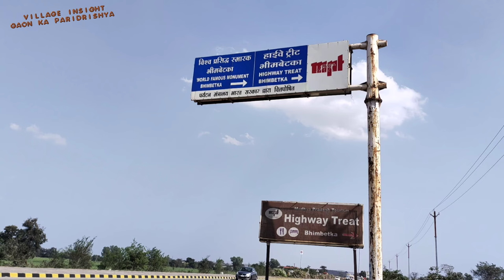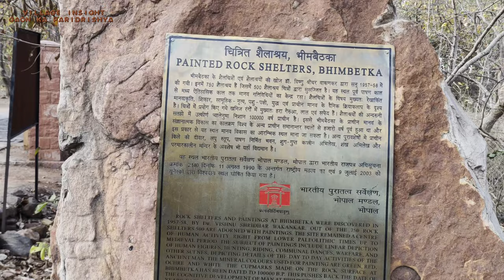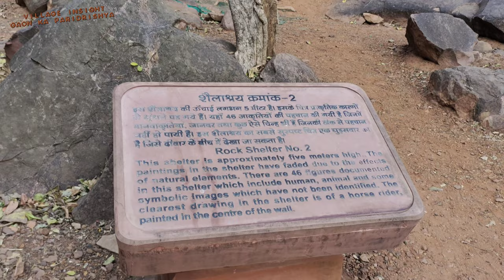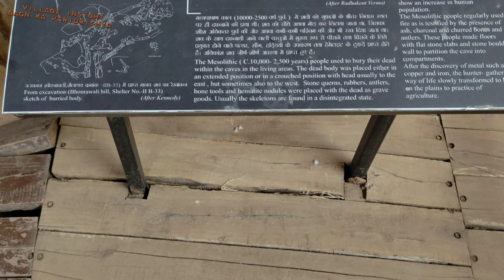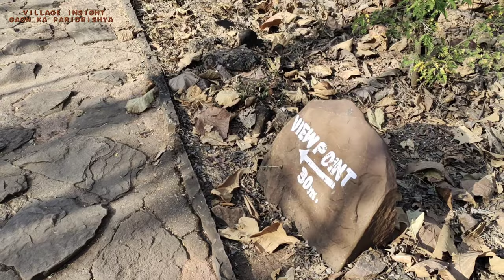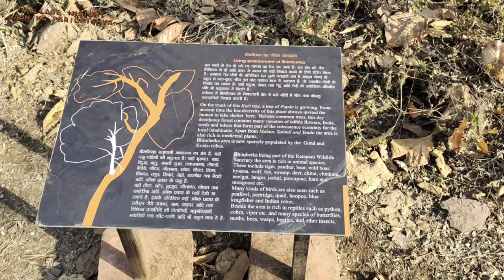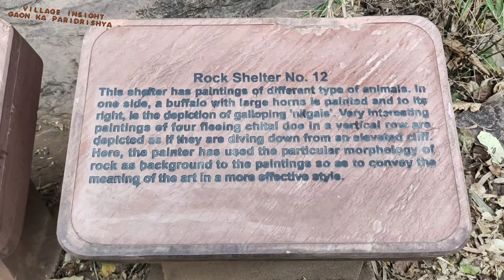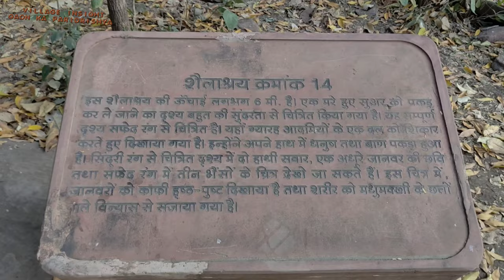Bhimbetka | Bheembetika | Bheembetika Caves | Bheembetika ki gufa | Bheembetika rock shelters paint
हेलो दोस्तो एक और नए वीडियो में आपका स्वागत है|
और आज हम आये हैं भीमबेटिका की गुफ़ाये घुमने के लिए
भीमबेटिका की गुफ़ाये मध्यप्रदेश में मैं है जोकी मध्यप्रदेश की राजधानी भोपाल से लगभाग 50 किलोमीटर दूर रायसेन जिले में रातापानी के जंगलो में बनी हुई है|
भीमबेटिका की ये गुफाएं विंध्याचल पर्वत का ही एक हिस्सा है|  ये गुफ़ाये बलुआ पत्थर से बनी चट्टानो चट्टान में बनी हुई है|
भीमबेटिका के दक्षिण दिशा में विध्याचल की पहाड़िया खत्म हो जाती है और यहीं से सतपुड़ा पर्वत माला की पहाड़िया शुरू हो जाती है|
भीमबेटिका में प्रमुख रूप से बलुआ पत्थरो से बनी हुई पांच 5 बड़ी चट्टानो का समुह है |
यहां पे कुल 21 गुफ़ाएं हैं जो पर्यटकों के लिए खुली हुई हैं|
इन सभी गुफाओं में बनी हुई पेंटिंग पाषाण युग की है|
इन गुफाओं की खोज डॉ. विष्णु श्रीधर वाकणकर ने वर्ष 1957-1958 में की थी।
भारतीय पुरातत्व सर्वेक्षण ने अगस्त 1990 में भीमबेटिका क्षेत्र को राष्ट्रीय स्थल घोषित किया|
इसके बाद यूनेस्को ने भीमबेटिका को जुलाई 2003 में विश्व धरोहर स्थल में शामिल किया|
यहां पर और भी बहुत से प्राचीन अवशेष मिले हैं|
जिसके किले की पुरानी दीवारें, छोटे स्तूप, शुंग और गुप्ता वंश के कुछ अभिलेख, और परमार कालीन मंदिरों के अभिलेख शामिल हैं|
भीमबेटिका की गुफाओं का नाम महाभारत के केंद्र बिंदु रहे पांडवो में से दूसरे नंबर के भाई भीम सिंह से जोड़कर रखा गया है|
ऐसा कहा जाता है कि अपने अज्ञात वास के समय पांडव यहीं आए थे, और कुछ समय तक यहीं रुके थे|
पर यहां पर बानी पेंटिंग्स का पड़ाव से कोई रिलेशन नहीं है|
ये सभी पेंटिंग महाभारत काल से भी पुरानी बताई जाती है|

वेसेतो यहाँ मुख्य रूप से आपको 21 गुफाएं ही देखने को मिलती हैं,
लेकिन, भीमबेटिका के इस पर्वत क्षेत्र में कूल 600 से ज्यादा बलुआ पत्थरों से बनी चट्टान है|
और उन चट्टानों में 250 से ज्यादा पेनिंग्स बनी हुई है|
रातापानी इन जंगलो में ही लगभाग 130 शैलाश्रय बनी हुई है|
इन पत्थरों पर बनी हुई पेंटिंग के आधार पर, भीमबेटिका को आदिमानव काल का एक प्रमुख क्षेत्र माना जाता है|
इन पत्थरों से जो पेंटिंग बनी हुई है उनके मुख्य रूप से नृत्य, मानव की आकृति, पशु-पक्षी और युद्ध के चित्र बने हुए हैं|
यहां पर घोड़ों और हाथियों की सवारी, बाघ, सिंह, जंगली सुअर, हाथियों, कुत्तों और घडियालों जैसे जानवरों के चित्र बने हुए हैं|
इन सभी पेंटिंग्स में जो कलर्स यूज किए गए हैं उन्हें खनिज या जिसे हम इंग्लिश में मिनिरल्स कहते हैं उनका यूज करके बनाया गया है|
इन रंगों में लाल, सफेद, हरे और पीले रंग का मुख्य रूप से प्रयोग किया गया है|